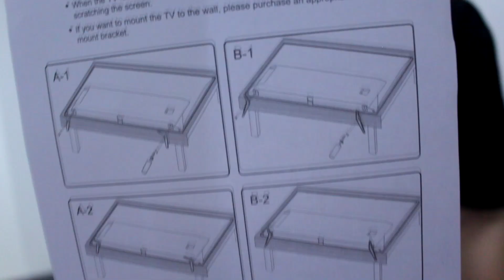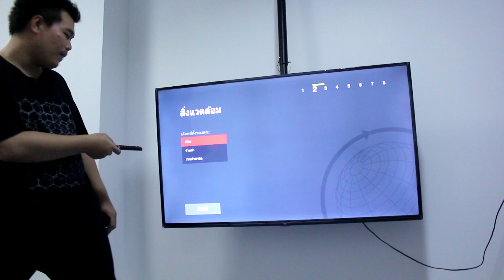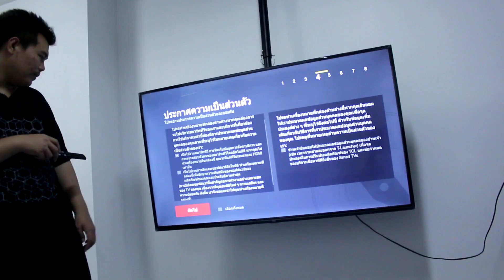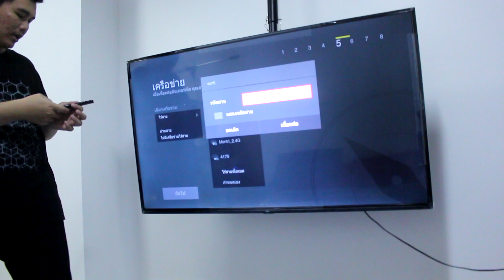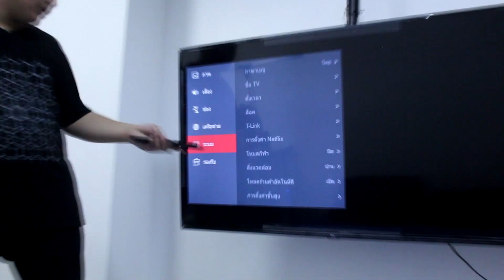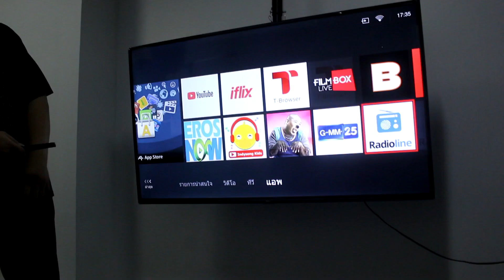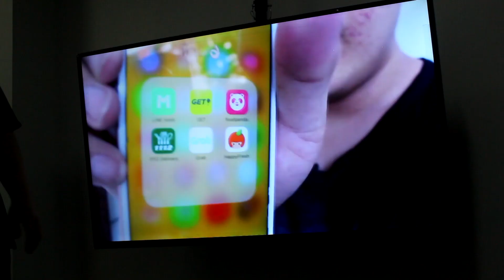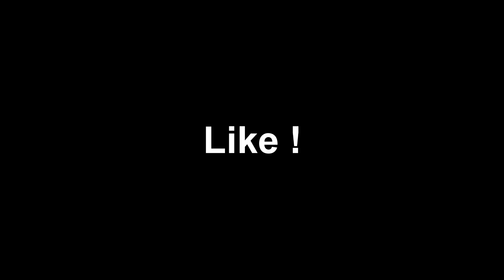ทีวี TCL 55 นิ้ว 9,999 บาท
TCL 55 นิ้ว LED 4K UHD Wifi internet Smart TV 55SE5000